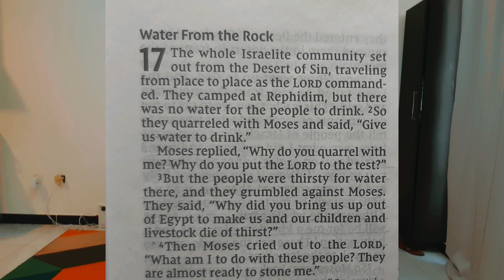Exodus 17: God's unconditional love A warrior is born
This year onwards, we will go through the scriptures together on this channel.
The Bible, prayers, and fasting has helped me through my toughest seasons in life!
I believe it can get you through yours.
Exodus Chapter 17 reading from the New International Version of the Bible